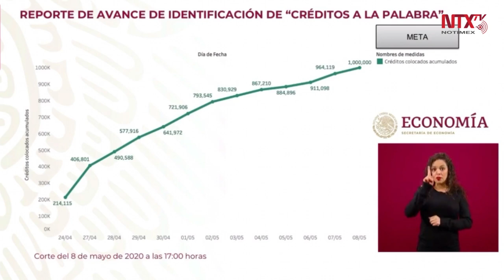Se llegó a la meta: Graciela Márquez Colín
Graciela Márquez Colín aseguró que el día de hoy se llegó a la meta al identificar un millón de microempresarios